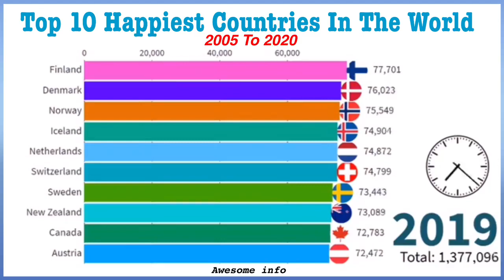happiest country in world